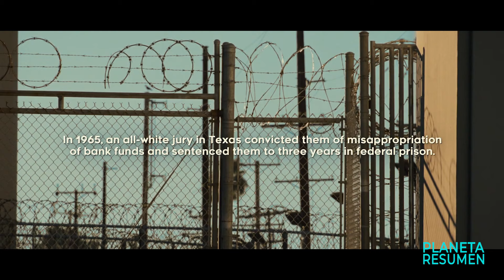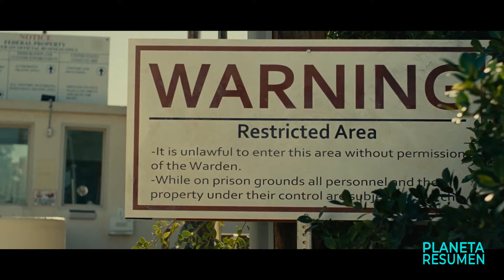BANCO NIEGA LA ENTRADA A UN HOMBRE NEGRO, ASÍ QUE COMPRA EL BANCO Y SE CONVIERTE EN SU JEFE | Resume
Basado en hisotria real Resumen en 10 Minutos
Robo a un banco En minutos Resumen en 10 minutos
Caminando años en 10 Minutos
Resumen de Muere otra vez
Resumen.

En los años 60, dos emprendedores traman un ingenioso plan para conseguir acceso igualitario al sueño americano. Inspirada en hecho reales.
Los revolucionarios empresarios Bernard Garrett (Anthony Mackie) y Joe Morris (Samuel L. Jackson) idean un audaz y arriesgado plan para enfrentarse al establishment racista de los años 60 ayudando a otros afroamericanos a perseguir el sueño americano.